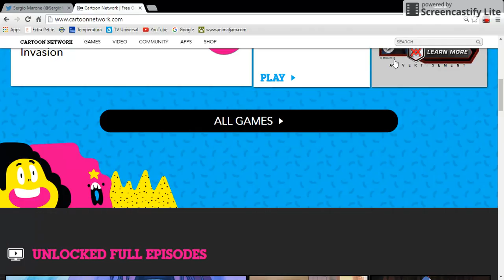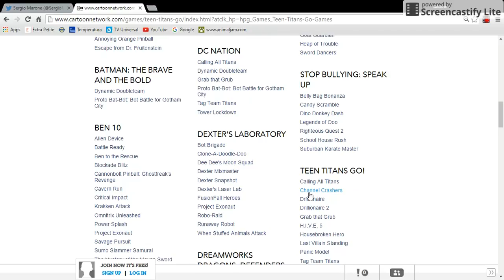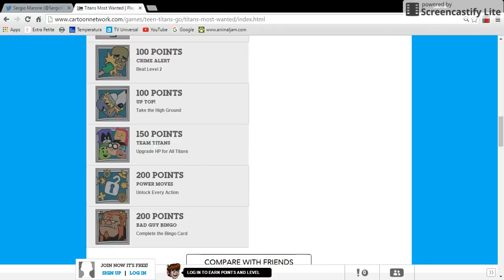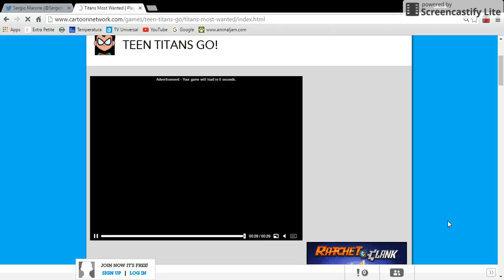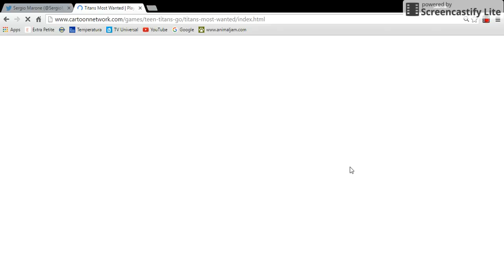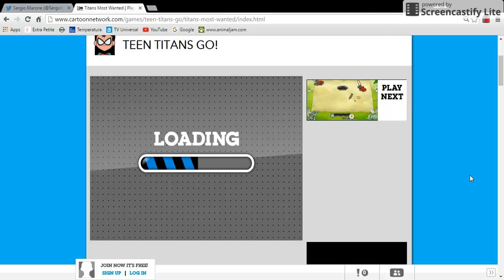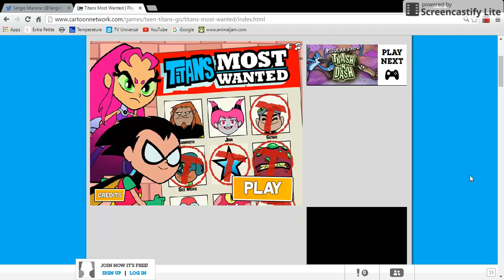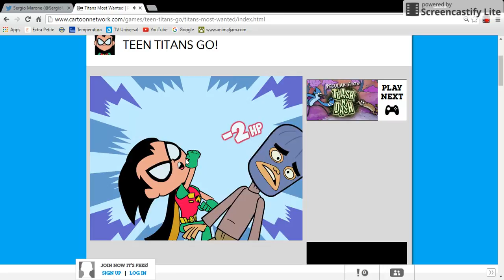TTGO Most Wanted #1